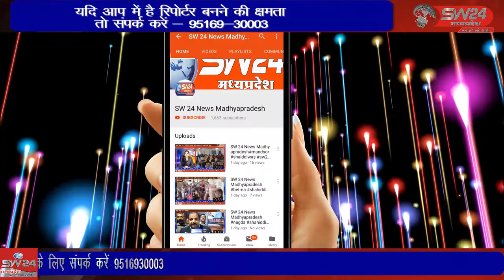SW 24 News Madhyapradesh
नगर में कोरोना काल के बाद पहली बार देवों के देव महादेव की महाशिवरात्रि पर्व पर स्थानीय लोनारा रोड स्थित शिव टेकडी मंदिर में बाबा महाकाल के पूजा अर्चन व दर्शन के लिए उमड़ा आस्था का जनसैलाब। सेगांव से संजय जायसवाल की रिपोर्ट